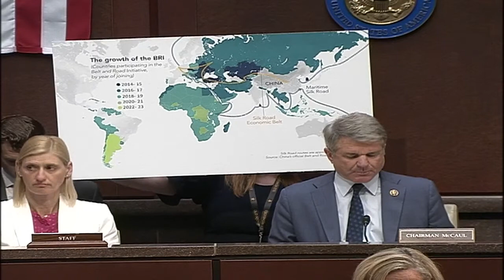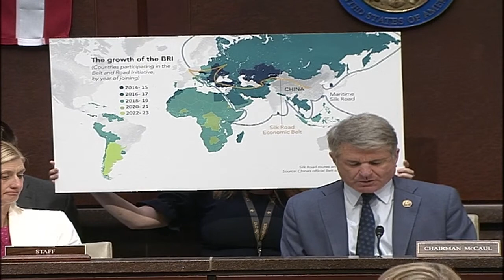Full Committee Hearing on Assessing U.S. Efforts to Counter China’s Coercive Belt and Road Diplomacy